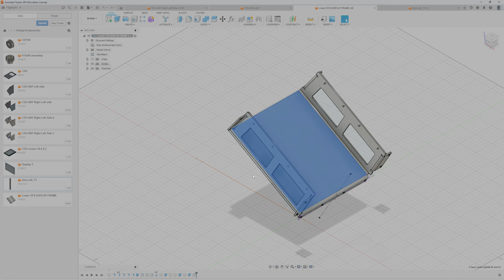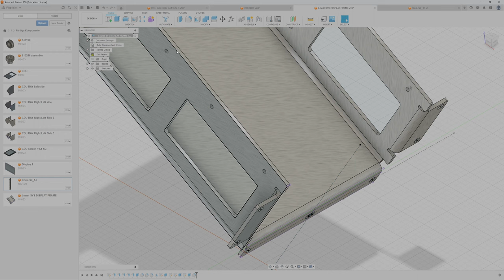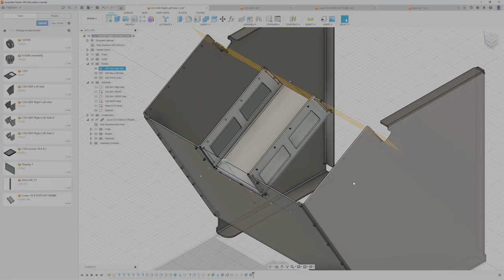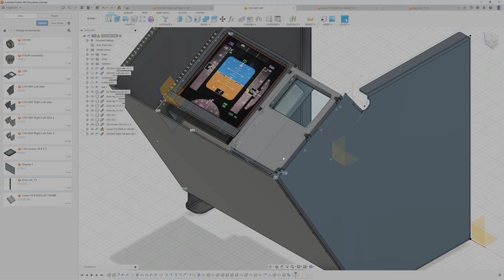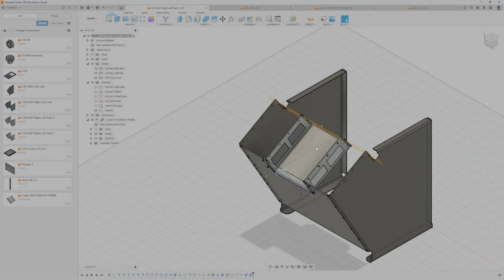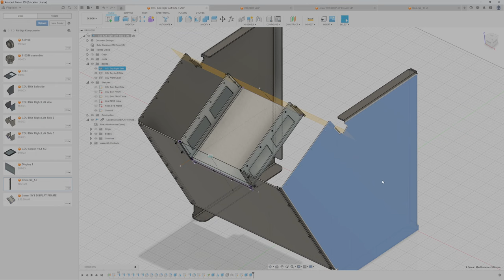Fusion 360 Problem med dynamiska mått?